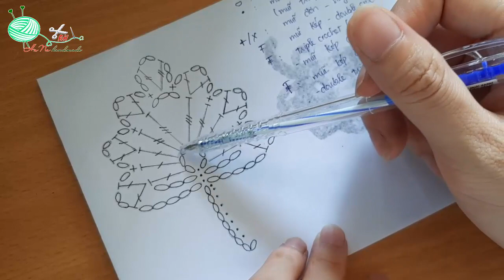Hướng dẫn móc lá cây bằng len/ Cách đọc theo chart có sẵn | Tutorial crochet a leaf | HaNa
Hướng dẫn móc lá cây bằng len, cách móc chiếc lá trang trí từ len cực kỳ đơn giản. Hướng dẫn cách đọc chart móc len

Các video hướng dẫn móc mũ từ len sợi (Tutorial crochet a hat):